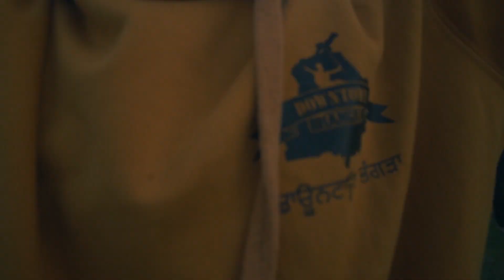Boli Pani, Vanjhali Vaja Ft. DownTown Bhangra | Balwinder Singh Dhillon | Night Basic Batch | Surat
Hello Folks,

Downtown Bhangra Proudly presents the first video of the Night Basic Batch, where maximum non dancers come and try out to do some bhangra and within a couple of months practice here they are.

One more special thing about this video is, we have folks of all age groups from Age 13 to age 50 which makes this batch so special.

Night batches of downtown is such a place where whole family members of a family come out of their houses and do bhangra together and forget all the stress of the world, all that matter is that one hour of joy and bhangra.

Puri video dekh k dasso kive laggi,

Track: Boli Pani and Vanjhali Vaja
Singer: Soni Pabla and Amrinder Gill
Choreographed Bhangra by: Balwinder Singh Dhillon
Label: AmrinderGill
Dance forms:
Boli Pani: Mordern Bhangra
Vanjhali Vaja: Jhoomer

Downtown Crew:
Aaryan Shewani
Dev Arora
Dipak Malik
Mohit Jain
Anil Aswani
Vicky Saluja
Rajan Arora
Shikha Mehta
Jyoti Gupta
Priya Bhudwani
Deepika Goel
Ritika Ahuja
Sia Ahuja
Sarah Ahuja
Tarun Ahuja
Aviral Singh
Mukul Daiya
Suvansh Agarwal
Khushboo Dhamija
Anjali Malik
Balwinder Singh Dhillon

For admissions / Stage Shows / Marriage Choreos:
inquire on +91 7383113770 / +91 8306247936